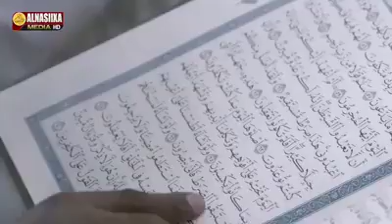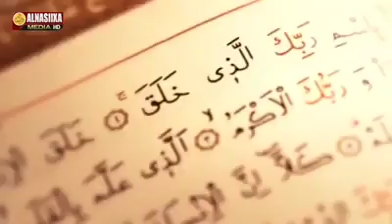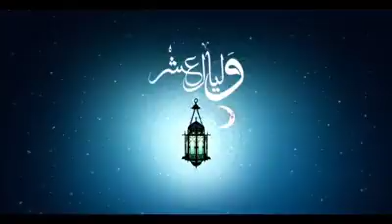Bishan maxaad filanaysa hadaad latimaado maxay.....